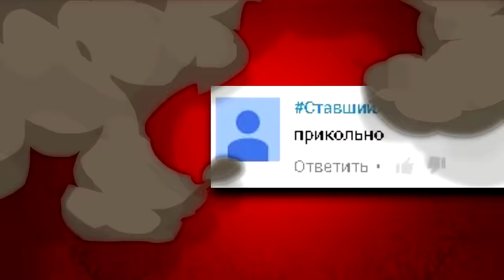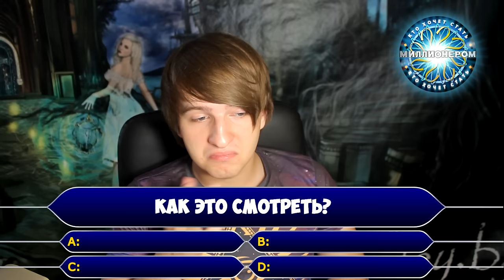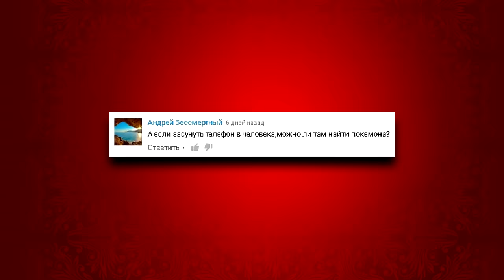RED21-НЕПОЛНОЦЕННЫЙ ДАУН???-САМЫЕ ЭПИЧНЫЕ КОММЕНТАРИИ О Pokemon Go!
Когда я делал прошлый ролик эпичных коментариев про покемон гоу! Я наткнулся на просто нереальное видео от red21.
Пожалуй это самый трешовый ролик на всем ютубе о pokemon go!
Просто 80 лвл треша.
В комментариях под этим ролик творилось тоже, что то невообразимое!
И взял самые эпичные из них, чтобы показать вам!